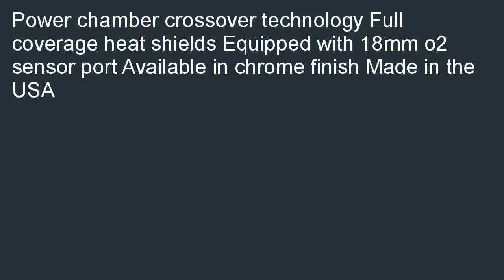Vance and Hines Double Barrel Staggered Chrome Full System Exhaust for Harl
Get a Vance and Hines Double Barrel Staggered Chrome Full System Exhaust for Harley D - One Size. Now, if you have reached this page, do not miss the opportunity and look for Vance and Hines Double Barrel Staggered Chrome Full System Exhaust for Harley D - One Size.